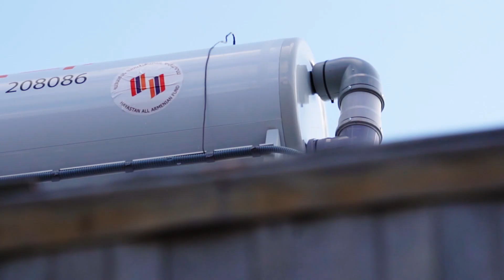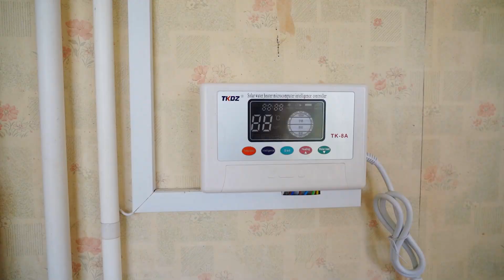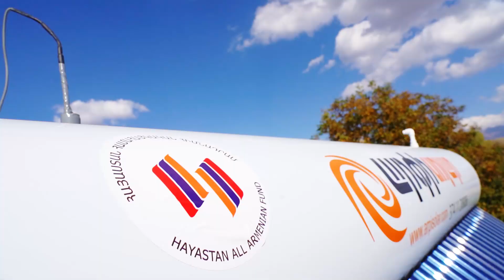27 ջրատաքացուցիչ Սիսիան համայնքում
«Հայաստան» հիմնադրամի վերակաանգնվող էներգիայի ծրագրերի շնորհիվ բազմաթիվ սահմանային համայնքների բնակիչներ ապահովվում են շուրջօրյա անվճար տաք ջրամատակարարմամբ: Այս անգամ 27 ջրատաքացուցիչ է տեղադրվում Սիսիան համայնքում: Ծրագիրը ֆինանսավորվել է Հիմնադրամի Բրազիլիայի տեղական մարմնի կողմից։
Hayastan All Armenian Fund has implemented renewable energy projects to provide residents of border communities with a continuous supply of free hot water. Recently, 27 water heaters were installed in the Sisian community. The project was financed by the Fundo Nacional Armênia.